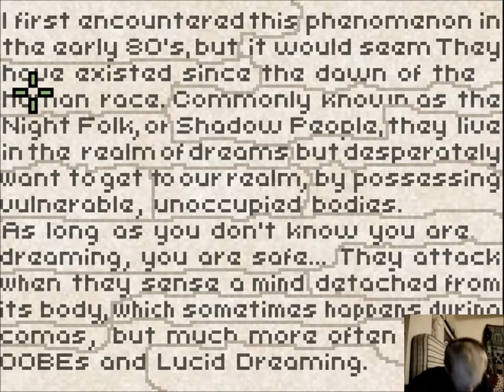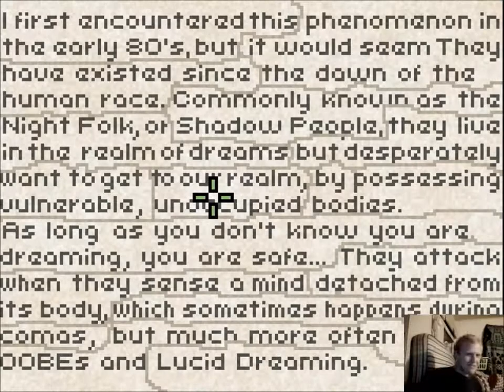Magical Fountain of Youth!!! (Deeper Sleep: part 2)